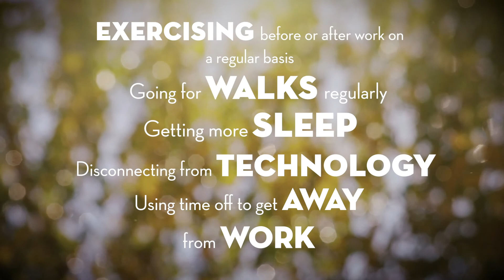Chaplain Ron Finley - Self Care